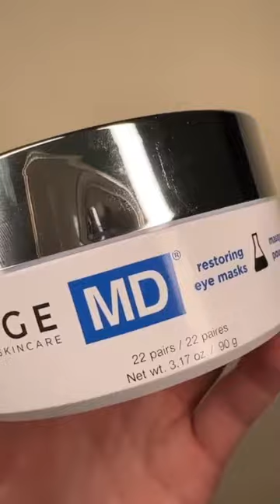Depuff and refresh this weekend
You shopped. You dropped. Now pop on some IMAGE MD® restoring eye masks, and no one will ever know.

Credit: @estheticss.by.bree